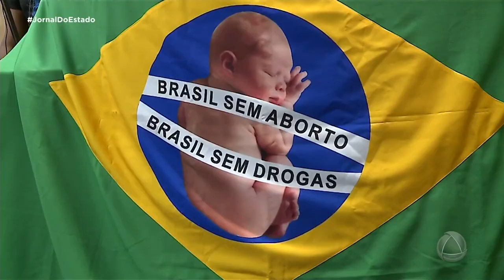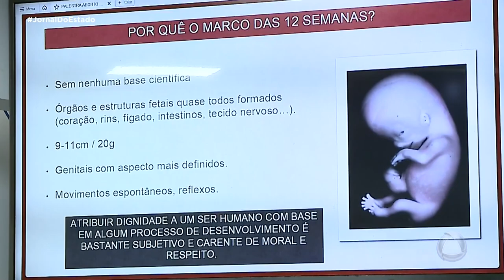Câmara de Aracaju realiza audiência pública para discutir a descriminalização do aborto JE